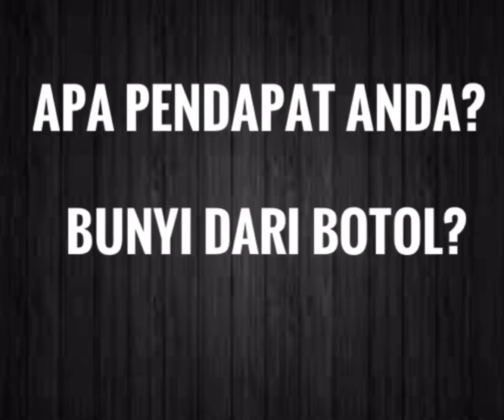Solo Ambush at Kellie’s Castle, sound of bottle, moving doll and pocong?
Kellie’s Castle 2nd visit at midnight